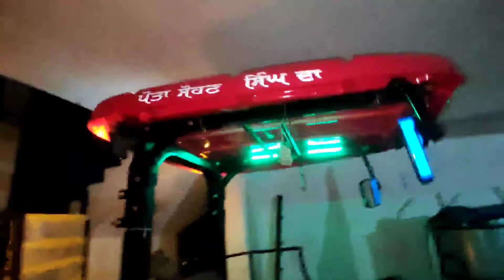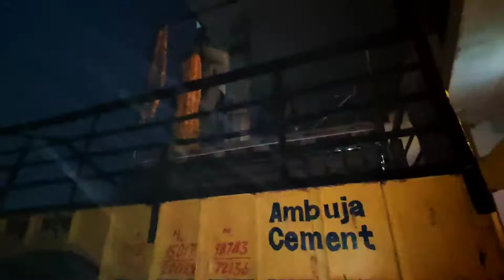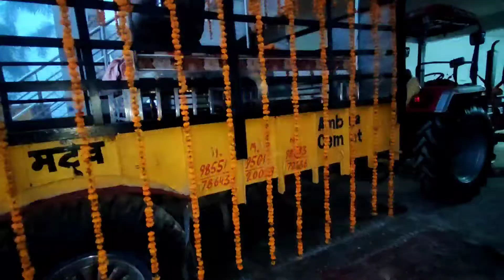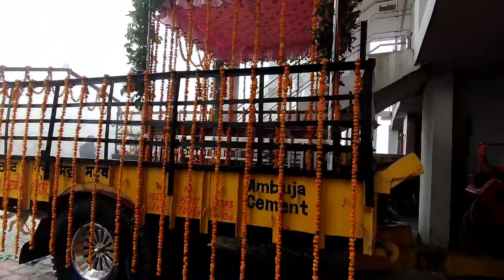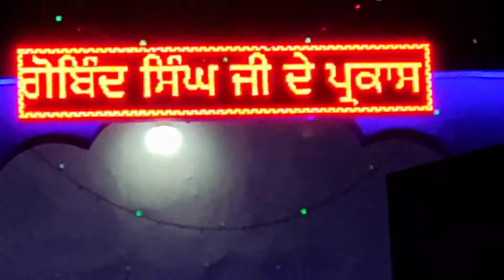Parkash purab OF Guru Gobind singh ji.. PART - 2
Raja Flower Shop.. Fatehgarh Churrian